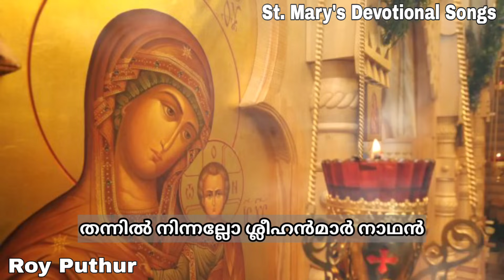St. Mary Songs | Roy Puthur | Shunoyo Lent | Mariyan Songs | മാതാവിൻ്റെ പാട്ടുകൾ | Dhaivamathavu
St. Mary Pray for us

St. Mary songs
Roy Puthur

1. Jannai Parishudha

2. Dhanye Mathave Ninodullanpal pal

3. Amme amme ennu arthikune neram